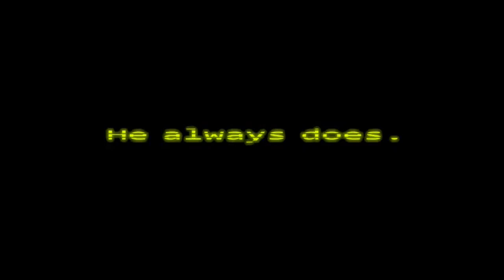Five Nights at Pinkie's 3 Unofficial Trailer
Thirty years after Pinkie Fazpony's Pizza closed it's doors, the events that took place there have become nothing more than a rumor and a childhood memory, but the owners of "Fazpony's Fright: The Horror Attraction" are determined to revive the legend and make the experience as authentic as possible for patrons, going to great lengths to find anything that might have survived decades of neglect and ruin.

At first there were only empty shells, a hoof, a hook, an old paper-plate doll, but then a remarkable discovery was made...

The attraction now has one ponymatronic. And it's out for revenge.